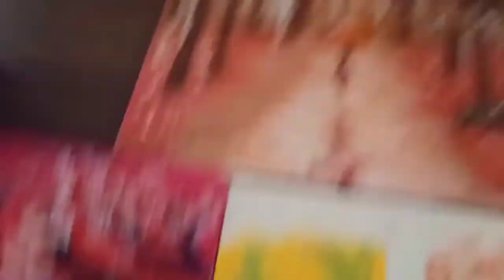Make Special Rajma Receipe | DIY Painting Idea